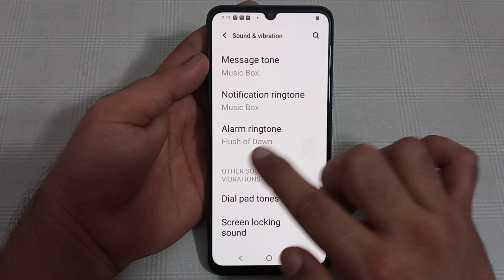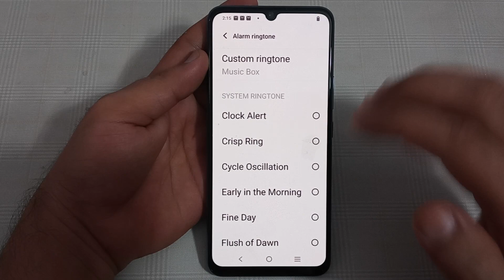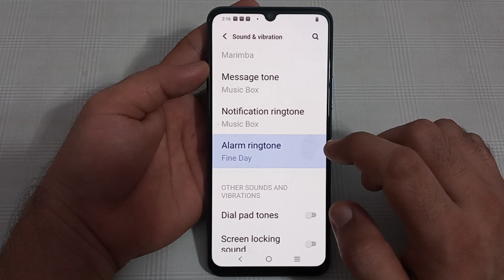alarm ringtone change Karen Vivo y35, alarm ringtone setting Vivo y35